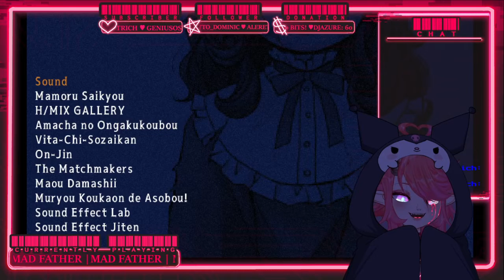《Mad Father VOD 1》 [10/7/2022]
Hi, here's another VOD. As per usual all VODs are put on this channel the night after I stream! Come by sometime and enjoy it! I recently upgraded my PC to this absolute beast that can run nearly whatever I want, so expect to see me play a bunch of new games. For the month of October, I'm doing all horror content! So check my twitter for schedule updates!